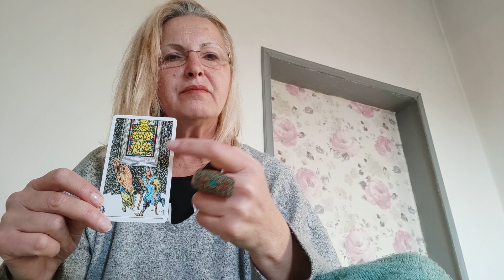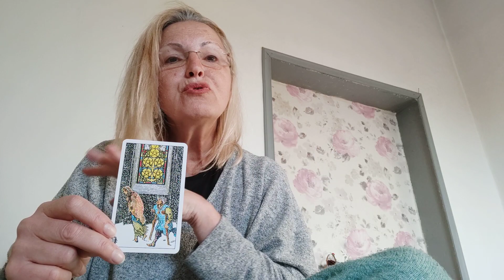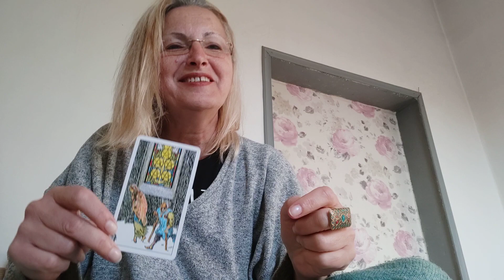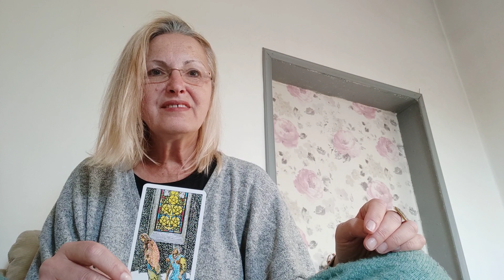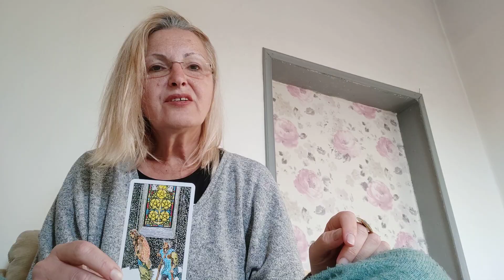22 March 2023